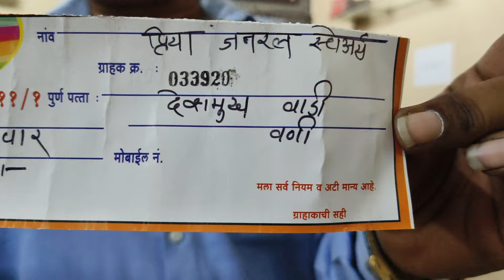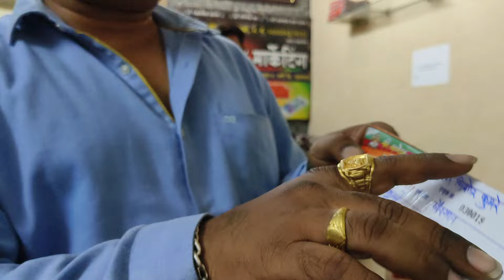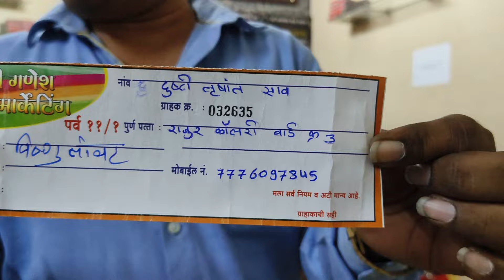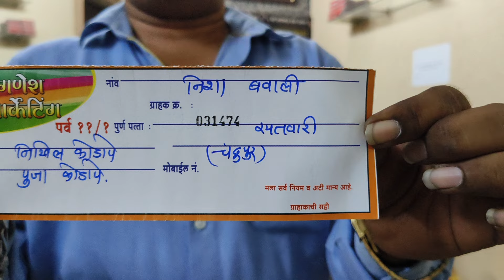पर्व ११/१ मधील बुधवार ला पहिल्या आठवड्याचा ड्राॅ दिनांक (०५/०६/२०२४)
पर्व ११/१ मधील बुधवार ला पहिल्या आठवड्याचा ड्राॅ संपन्न झालेला असुन, शुक्रवार आणि रविवार च्या ड्रॉ शी या ड्रॉ चा संबंध नाही.